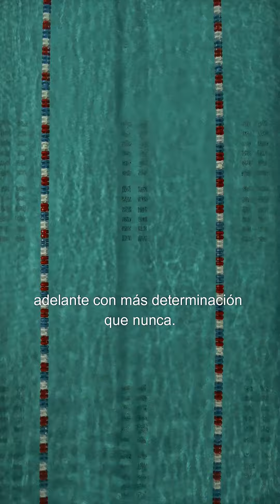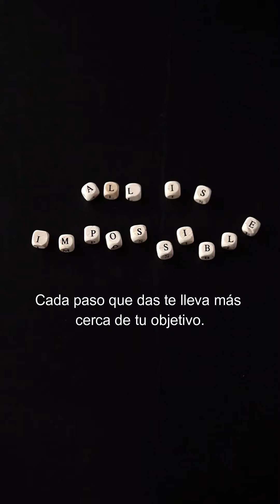No importa cuántas veces fracases